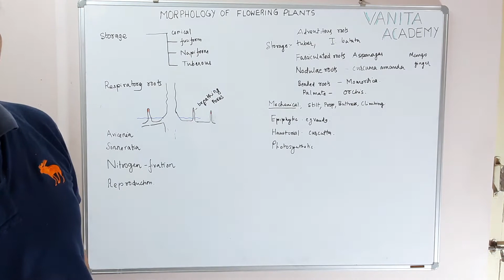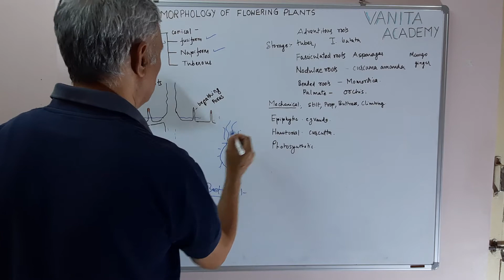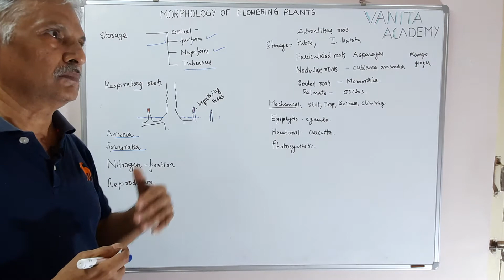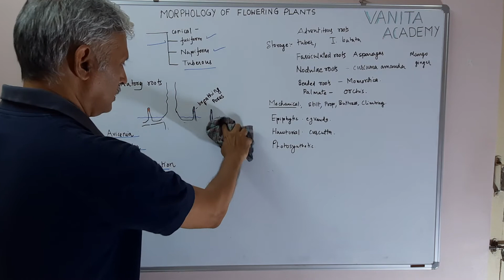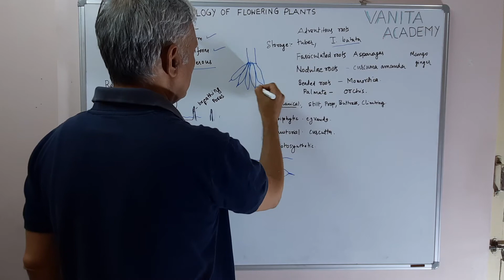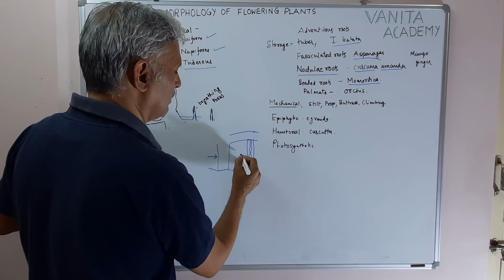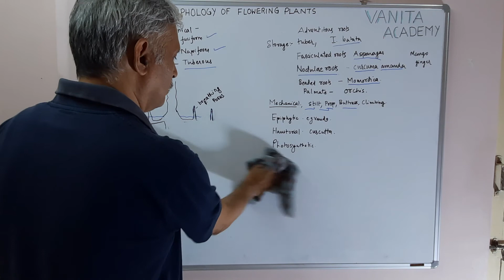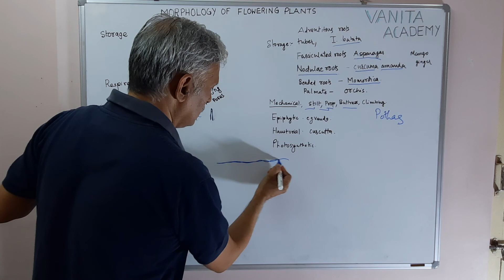biology class11 chapter 5 Roots Modifications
This videos are created to help students of class 8 to 12
 This video is part of video series of chapter 5 MORPHOLOGY OF FLOWRING PLANTS Class 11 (NCERT)